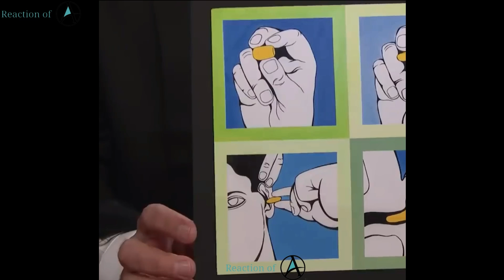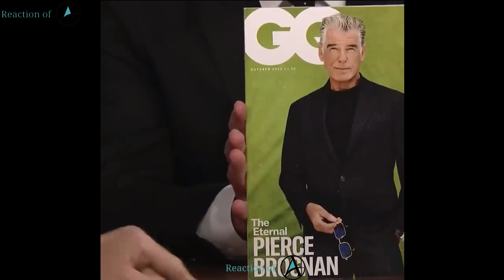Pierce Brosnan My Favorite for 7 Minutes and 06 Seconds funny moments - Pierce Brosnan funny moments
Get ready to laugh out loud with Pierce Brosnan's hilarious moments in this funny video. Join us for 7 minutes and 06 seconds of non-stop entertainment as we explore the funniest and most memorable moments of this iconic actor's career. From his charming wit to his comedic timing, Brosnan is a master of the craft and we've compiled some of his best moments for your viewing pleasure. Get ready for a fun-filled journey through Brosnan's career, as we showcase the humorous side of this Hollywood legend. Don't miss out on this exclusive collection of Pierce Brosnan's funniest moments - it's a must-watch for all fans of the actor and comedy!